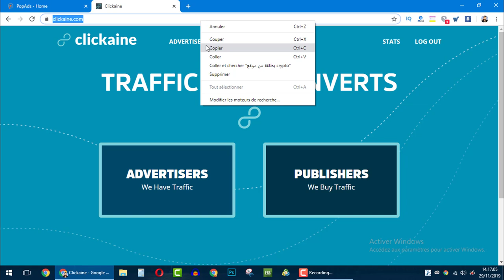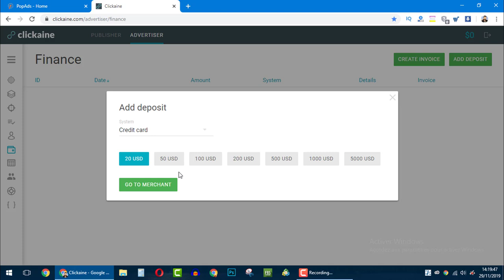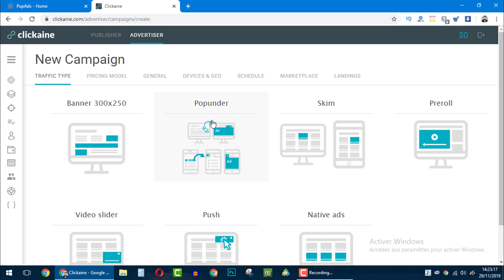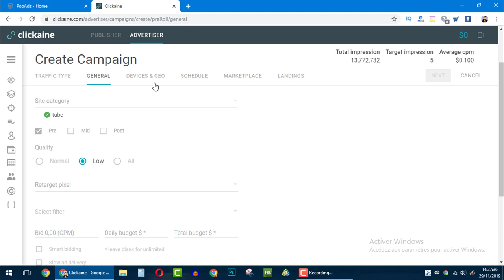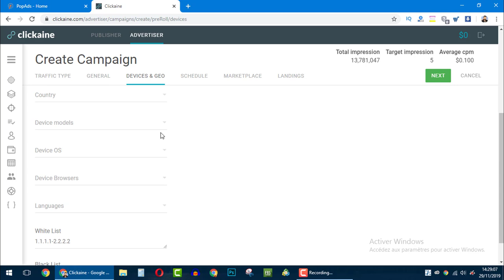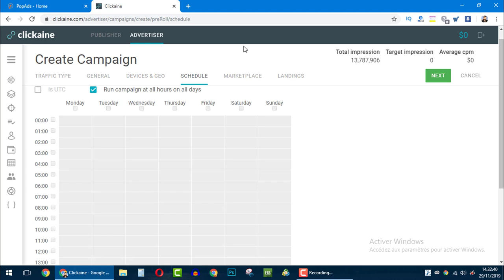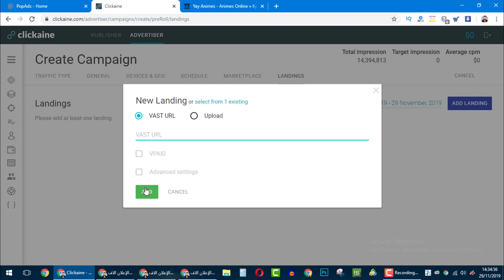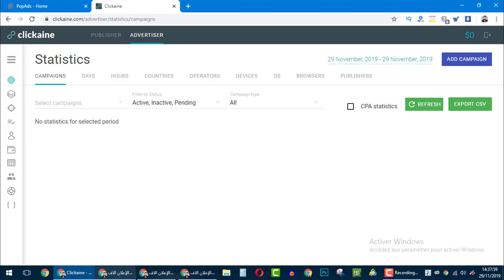حملة اعلانية لفيديوهاتك على اليوتيوب ب 0.001 دولار على كل الف ظهور " الموقع المحتكر عربيا "